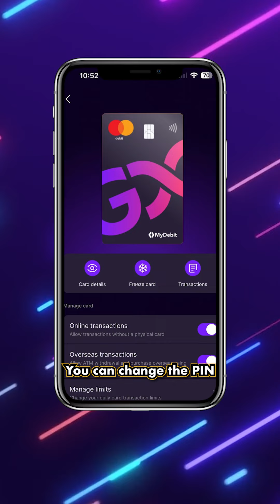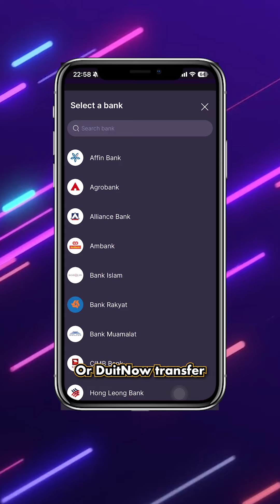GX Card: Malaysia’s best Debit Card yet?